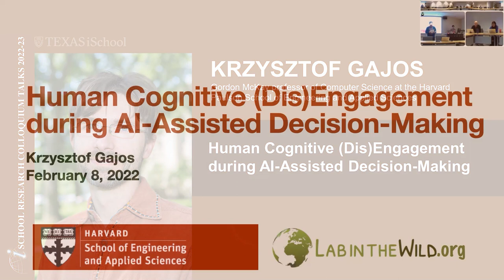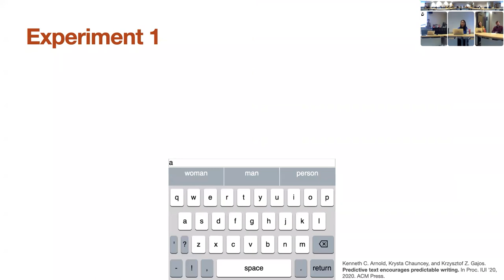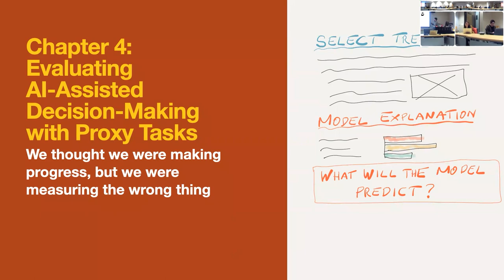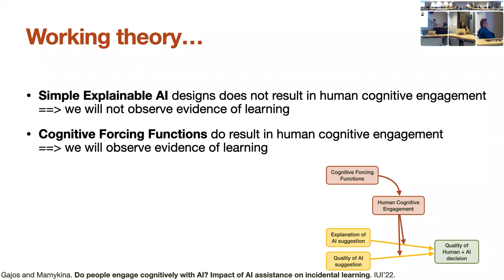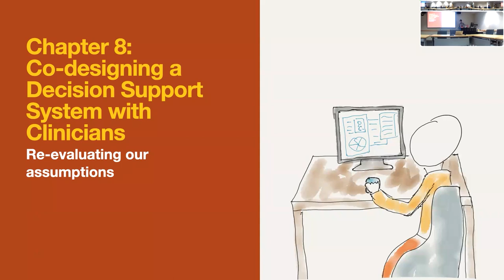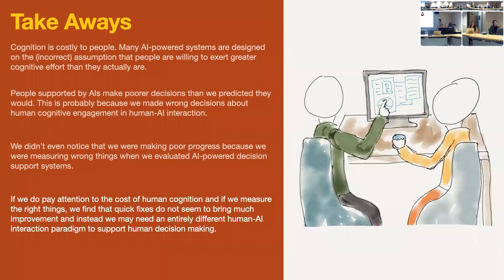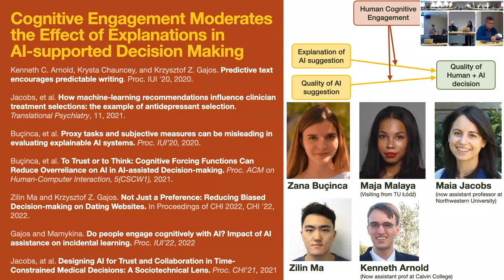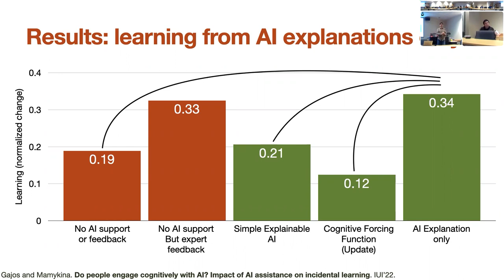Colloquium: Krzysztof Gajos - Human Cognitive (Dis)Engagement during AI-Assisted Decision-Making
This colloquium talk with Dr. Krzysztof Gajos from Harvard University was presented at the University of Texas at Austin School of Information on November 15, 2022 as part of our 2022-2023 Research Colloquium Series.

Abstract:
People supported by AI-powered decision support tools were expected to make better decisions than either people or AI systems on their own. In practice, this is almost never the case. Based on the evidence that people over-rely on the AI recommendations, we posit that in most settings people do not cognitively engage with the AI-provided information (recommendations or explanations) leading to the poorer-than-expected outcomes. This problem has gone largely undiagnosed because the prevalent methods for evaluating human-AI interaction innovations rely on proxy tasks which, we demonstrate, produce misleading results. We then demonstrate that cognitive forcing (an intervention intended to push people toward more analytical processing of information) can reduce human over-reliance on the AI but possibly without addressing the root cause. Finally, we introduce incidental learning as an indirect but objective indicator of cognitive engagement. Using this as our dependent measure, we provide some of the most direct evidence to date that people really do not engage cognitively with the AI-provided information in the standard explainable AI settings, even when cognitive forcing is applied. Instead, we observed both high quality decisions and strong evidence of cognitive engagement when people were provided by an AI with informative explanations but no decision recommendations. These results provide early evidence that in some settings a better human-AI interaction paradigm may be to use the power of AI to construct actionable syntheses of the information to aid people in making their own well-informed decisions rather than recommending the ready made decisions to them.

Bio:
Krzysztof Gajos is a Gordon McKay professor of Computer Science at the Harvard Paulson School of Engineering and Applied Sciences. Krzysztof’s current interests include 1. Principles and applications of intelligent interactive systems; 2. Tools and methods for behavioral research at scale (e.g., LabintheWild.org); and 3. Design for equity and social justice. He has also made contributions in the areas of accessible computing, creativity support tools, social computing, and health informatics.